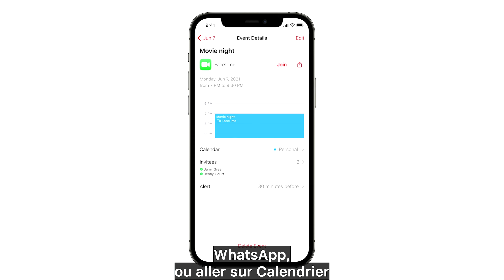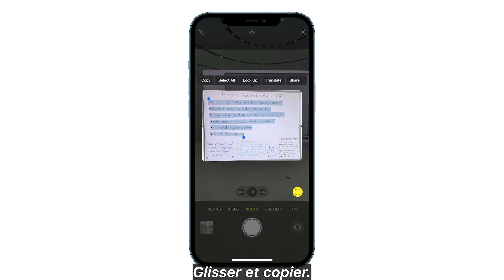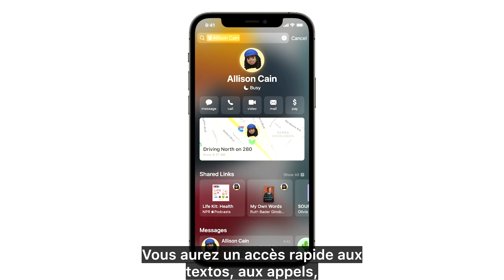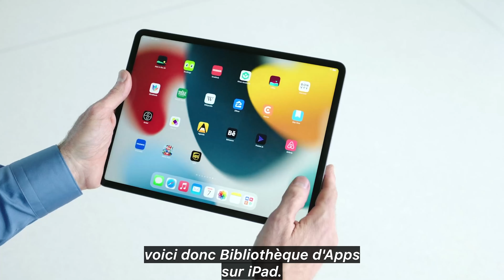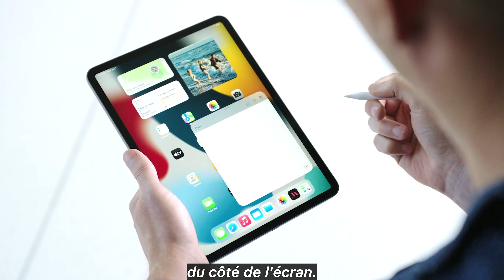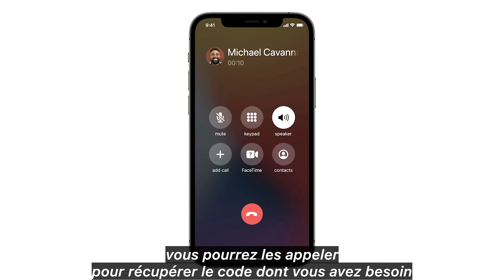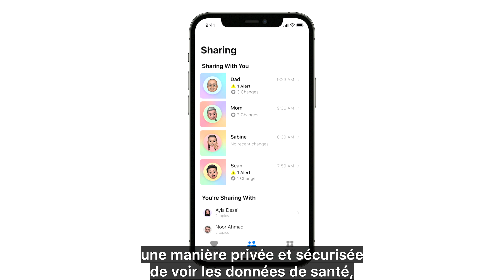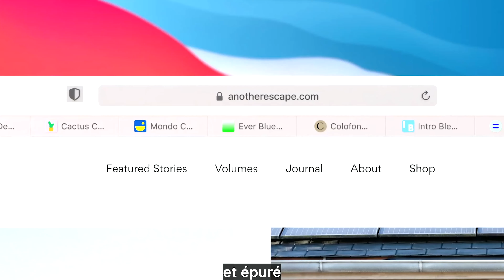iOS 15, MacOS Monterey et iPadOS 15 : Les nouveautés (résumé WWDC 2021)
Voici toutes les nouveautés à connaître pour les prochains OS dont les bêta sont disponibles en juillet